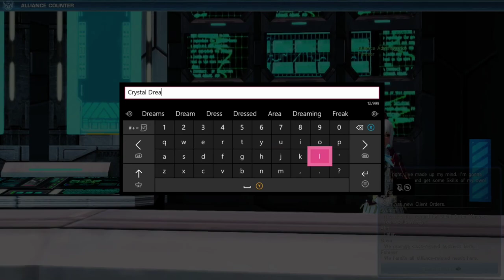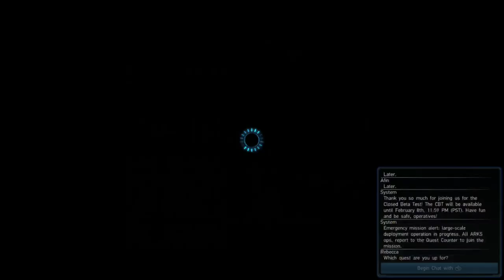Phantasy Star Online 2 (NA Closed Beta) - Forests, Gambling, and Urgency (Part 7)